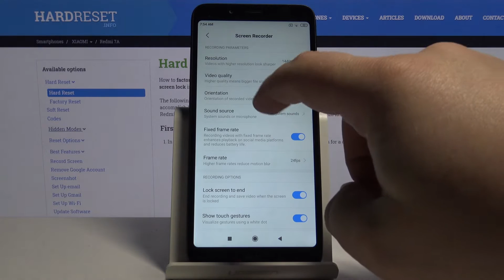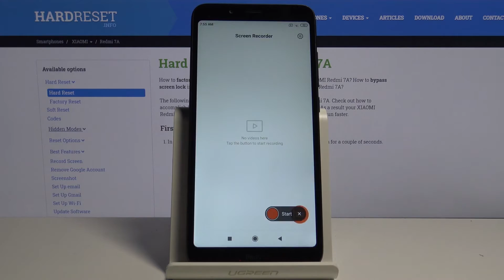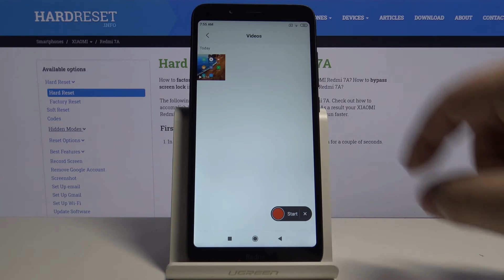How to Record Screen in XIAOMI Redmi 7A – Screen Recorder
Learn more info about XIAOMI Redmi 7A:
If you are looking for a way to record your activity on your XIAOMI Redmi 7A, learn how to enable screen recording. We will show you today how to activate this option and how to start recording and where the recorded videos are located.

How to use screen recorder in XIAOMI Redmi 7A? How to find your recorded screens in XIAOMI Redmi 7A? How to Capture Screen in XIAOMI Redmi 7A? How to Save Displayed Content in XIAOMI Redmi 7A?